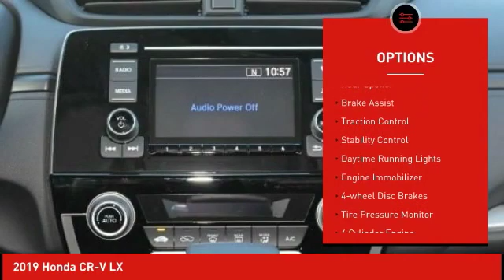2019 Honda CR-V Schlossmann Honda City Inventory 93713